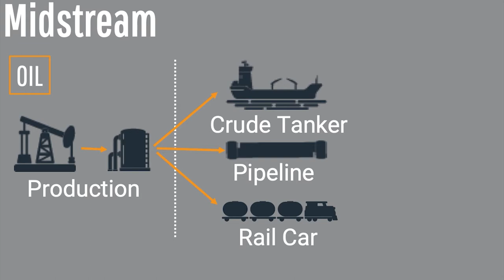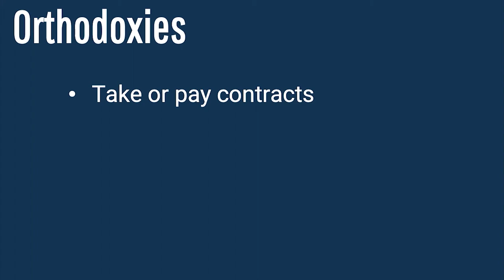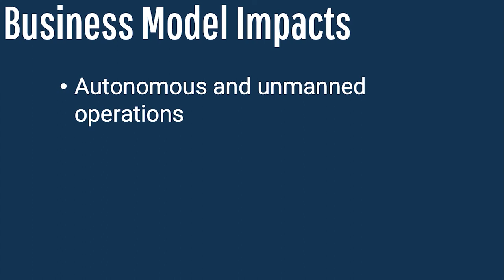Bits, Bytes, and Barrel 101: Section 9 Highlights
In "Bits, Bytes, and Barrel 101," my new course on Udemy, the midstream industry in oil and gas will face certain digital challenges. How will pipelines be impacted, as opposed to container shipping or rail? What new business models will emerge, and how will midstream's orthodoxies be challenged by digital?